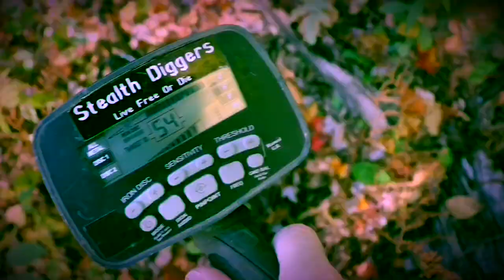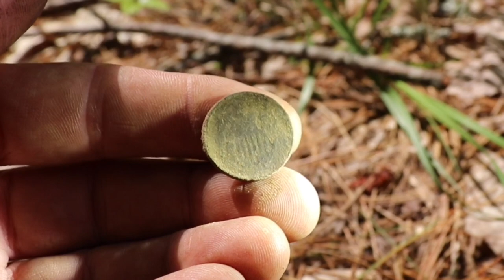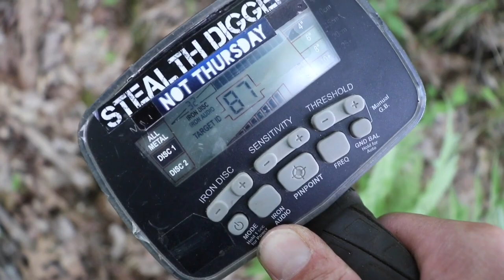Attack on a cellar hole with metal detectors ! SDN group dig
Digging up Relics from the 1700s & 1800s
News, pictures, videos & music.
Buy official Stealth Diggers Not Thursday merchandise.

Stealth Diggers Gear Store - Clothing, SD field tools & more

Its a SDN Stealth Digger nation video.
Our Friends The New York Stealthies Chris & Chrissy come for a visit to New Hampshire.
We get the group together and head out to one of our usual cellar holes that has been a hot spot for all kinds of relics and coins. With a good group of people covering so much ground we found and dug up a lot of stuff like, King George II coins, crotal bells, shoe buckles, old buttons, iron relics and so much more.
Also on this Day Chrissy receives a suspension box from Big Al Manuel that she must not open until she finds a thimble.

 Filmed with Canon EOS 80d Camera video footage